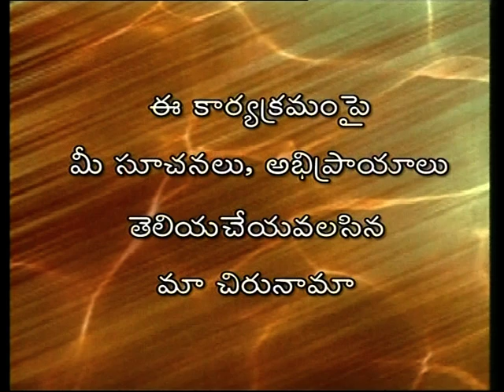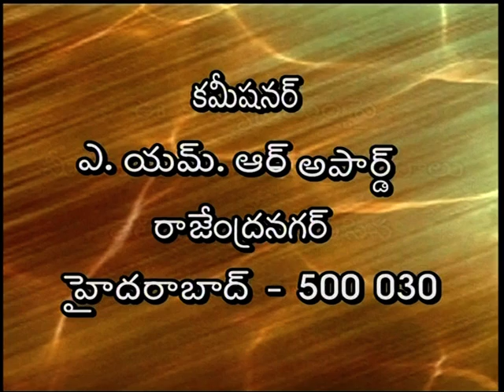BNV's Training Programme on Mana TV Part- 5